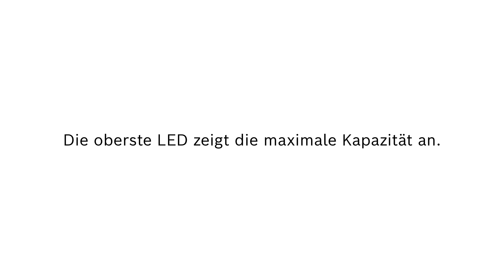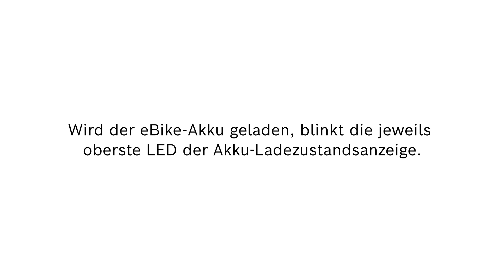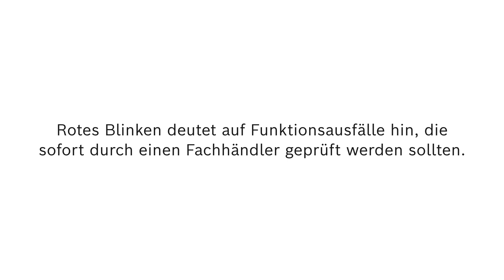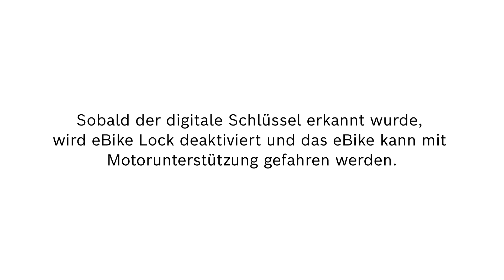How To | LED Remote Farben und Blinkmuster erklärt | Das smarte System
Die LED Remote ist eine vollvernetze Steuerzentrale, die Spaß macht! Dieses Video erklärt dir, was die verschiedenen Farben, Fehlermeldungen sowie Blinkmuster auf der LED Remote bedeuten. Außerdem erfährst du, was die LED Remote anzeigt, wenn eBike Lock eingerichtet ist.

00:00 Intro
00:07 Die fünf Ladezustand-LEDs zeigen den Ladezustand des eBike-Akkus an.
00:11 Eine blau leuchtende LED entspricht 20 % Kapazität, weiß leuchtende Balken 10 % Kapazität.
00:17 Die oberste LED zeigt die maximale Kapazität an.
00:31 Die untersten zwei LEDs leuchten orange, wenn die Kapazität des eBike-Akkus zwischen 30% und 21% liegt.
00:43 Die unterste LED leuchtet orange, wenn die Kapazität des eBike-Akkus zwischen 20% und 11% liegt.
00:54 Die unterste LED leuchtet rot bei 0% - 10%. Bei 0% blinkt sie rot. Die Lichtreserve ist noch aktiv aber der Motor unterstützt nicht mehr.
01:07 Wird der eBike-Akku geladen, blinkt die jeweils oberste LED der Akku-Ladezustandsanzeige.
01:26 Wenn sich die LED Remote im Pairing-Modus befindet, pulsiert die oberste LED blau.
01:45 Software-Updates werden im Hintergrund von der eBike Flow App auf die LED Remote übertragen, sobald diese mit der App verbunden ist.
01:55 Während des Updates zeigt ein grünes Blinken der Akku-Ladezustandsanzeige den Fortschritt an.
02:12 Rotes Blinken deutet auf Funktionsausfälle hin, die sofort durch einen Fachhändler geprüft werden sollten.
02:23 Orange blinkende Fahrmodi-LEDs geben Hinweise auf Fehler, die möglichst zeitnah von einem Fachhändler geprüft werden sollten.
02:29 Details über die Fehlermeldung erfährst du beim Fahrradhändler oder in deiner eBike Flow App.
02:39 Durch Drücken der Bestätigungstaste wird diese Art von Fehlermeldung ausgeschaltet.
02:49 Bei eBikes mit dem smarten System kannst du die Funktion eBike Lock ganz einfach über die Einstellungen einrichten.
02:57 Wurde eBike Lock eingerichtet, blinkt die LED Remote nach dem Einschalten solange weiß, bis der digitale Schlüssel auf dem Smartphone gefunden wurde.
03:08 Sobald der digitale Schlüssel erkannt wurde, wird eBike Lock deaktiviert und das eBike kann mit Motorunterstützung gefahren werden.
03:16 Ein weißes Blinken beim Ausschalten zeigt, dass eBike Lock aktiv ist.

Halte dich jederzeit auf dem Laufenden über den aktuellen Status unserer Systeme, sowie über Ankündigungen von Wartungen